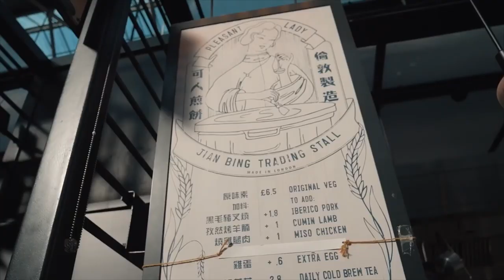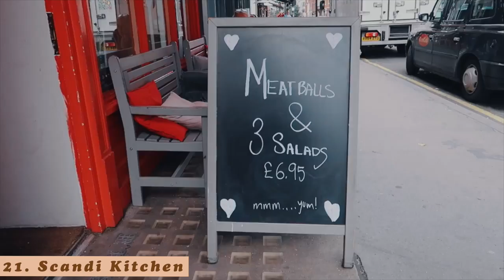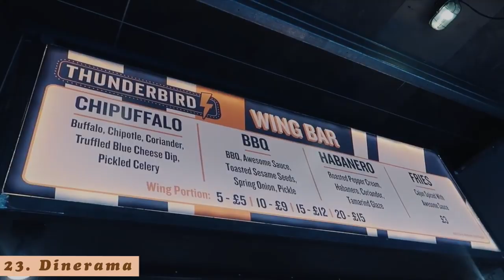23 Things You MUST Eat in London (when we can travel again) | London Food Tour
LONDON FOOD GUIDE: This is the ULTIMATE London food tour showing you 23+ foods to eat! Covering cheap eats, street food, dim sum, Michelin meals, burgers, pizza, seafood, ramen, sushi to desserts - get ready to note these down. :)

A lot of restaurants and eateries aren’t currently open right now and will need our support more than ever in the future so I thought I’d use footage from my existing vlogs and create a list of 23 things I’d like to eat again once we’re able to explore around our beautiful city.

Edit: Will update this list with video links once I've had my meatballs + mash for dinner - come back in a few hours!

1. Dim sum in Chinatown
2. Sushi and wagyu from Engawa
3. Oysters from Percy & Founders or Wright Brothers or Fishworks
4. Blue Burger from Bleecker Burger, Chicken burger from Chick n’ Sours
5. Bubble tea from Yi Fang
6. Nasi Lemak + Hainanese chicken rice from Mei Mei
7. Okonomiyaki from Oh karn (Okan)
8. St. John bakery doughnuts
9. Biang Biang noodles from Master Wei
10. Homeslice pizza, Pizza Pilgrim, Pizza Sophia, L’Antica
11. Yangnyeom chicken from Masigo
12. Lamb skewers from Silk Road
13. Mango dessert from Guo-C in Chinatown
14. Laksa noodles from Laksa Mania
15. Fried chicken from Supawan
16. Ramen from Monohon
17. Dumplings from Dumpling Shack
18. Udon noodles from Koba
19. Sausage + egg naan roll from Dishoom
20. Hot Pot from Happy Lamb
21. Scandi Kitchen meatballs + salad
22. Poké bowl from Island Poke
23. Chicken wings from Dinerama

What I Eat in a Day: Easy Meals at Home